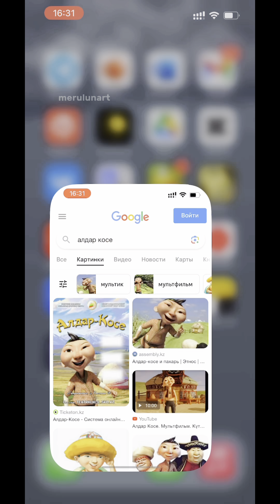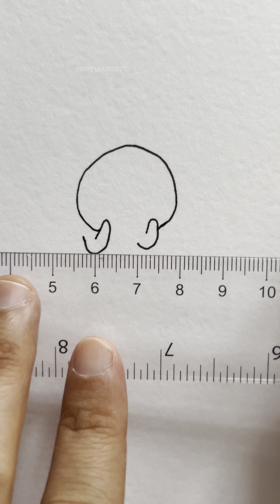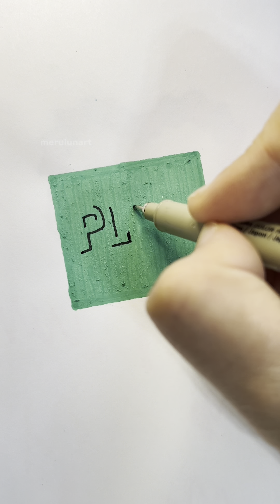The Cutest Drawings from MERULUNART! 🎨✨🤩